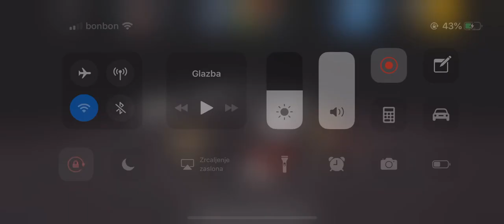CSR Racing 2 - CSR Legends - Performance Ford Event - Lock-in Cars - Unlock Ford GT40 Mk2